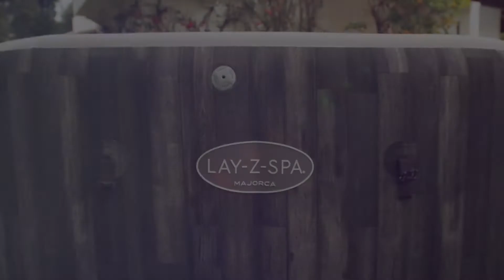Guide SPA – Lay-Z-Spa Majorca Bestway 2021 – Présentation et démonstration EN